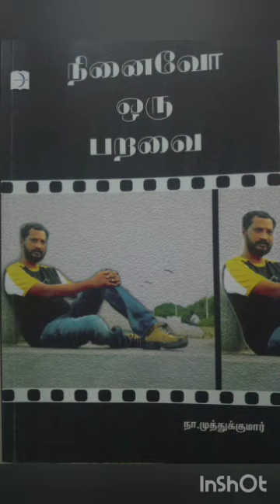நினைவோ ஒரு பறவை |வளர்சிதை மாற்றம் | Na.Muthukumar | Ninaivo Oru Paravai| tamil short stories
கவிஞர். நா. முத்துக்குமார் அவர்கள் எழுதிய நினைவோ ஒரு பறவை புத்தகத்தில் உள்ள வளர்சிதை மாற்றம் தலைப்பில் இடம்பெற்றவை.

 1) this video has no negative impact on the original works (it would actually be positive for them)
 2) this video is also for teaching purpose
 3) it is not transformative in nature

ODHUVADHU OZHIYEL  does not own the rights to this video clips.
They have, in accordance with their use, been repurposed  with the intent of educating and inspiring others.